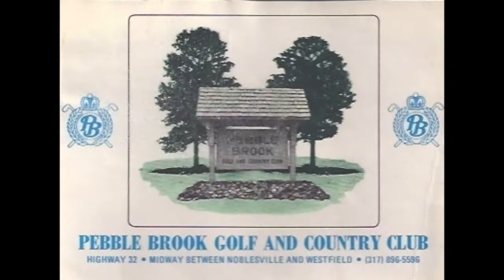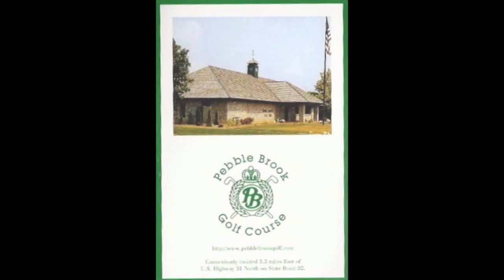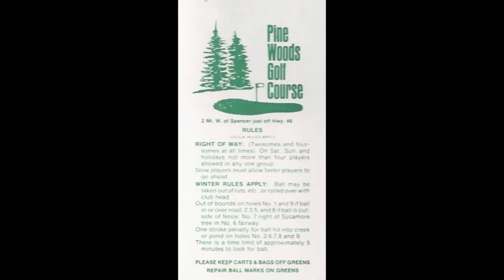Indiana Scorecards - Set #2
A selection of thirty-one golf scorecards from the Hoosier State (Indiana)